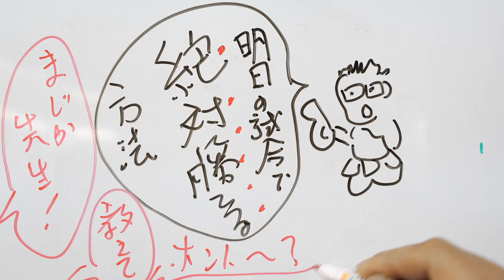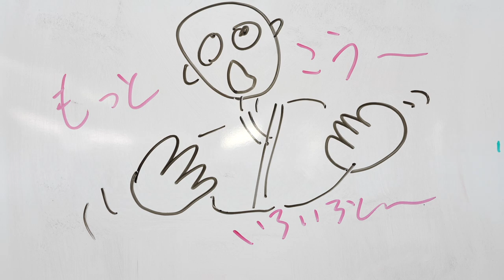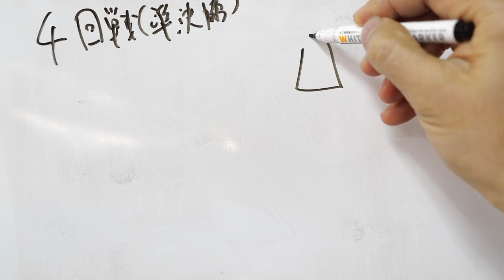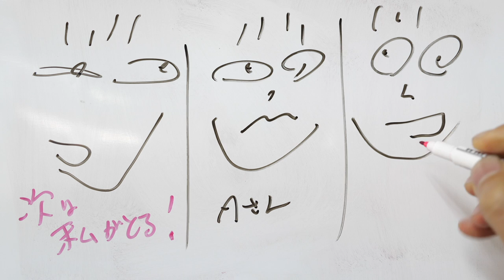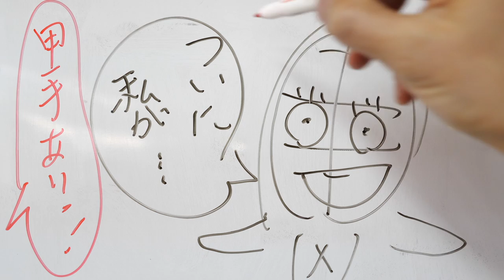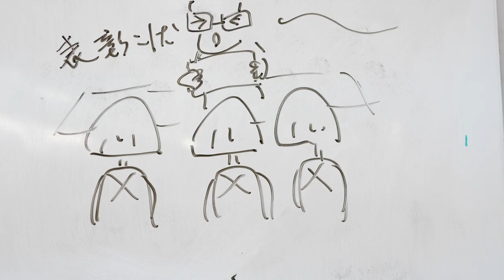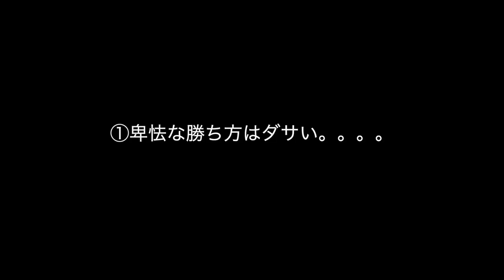これから試合に勝つために大切なこと。‹初級編›【剣道 Kendo】 How to win.【百秀武道具店 Hyakusyu Kendo】